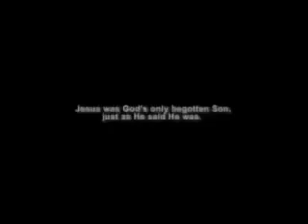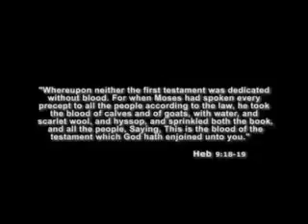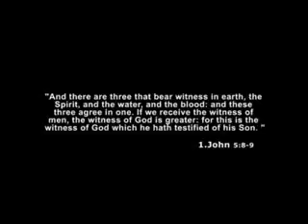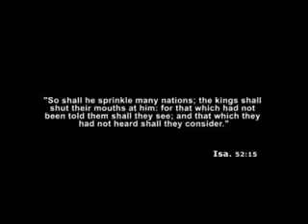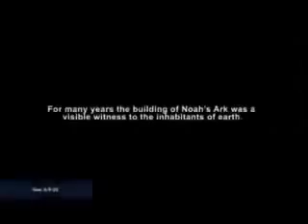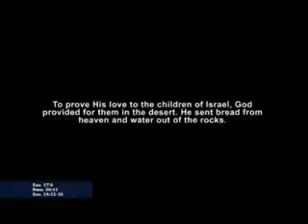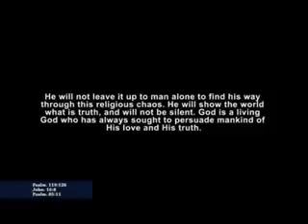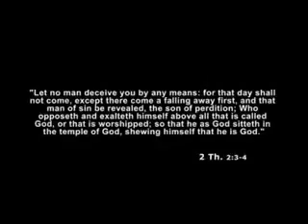Testimony of the Ark RON WYATT DOCUMENTARY (Part 3-